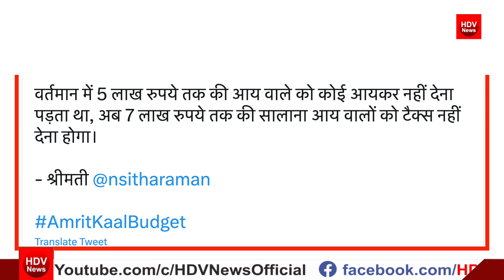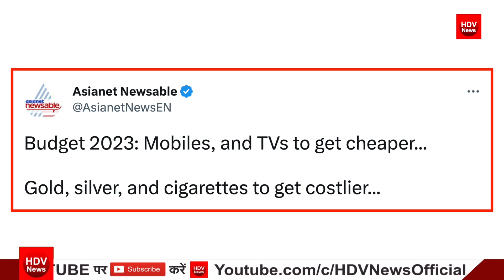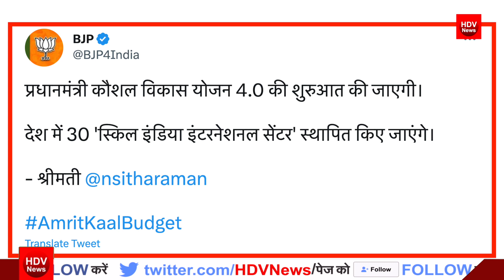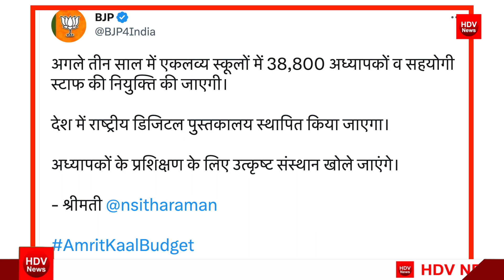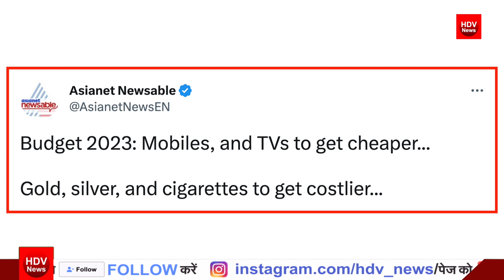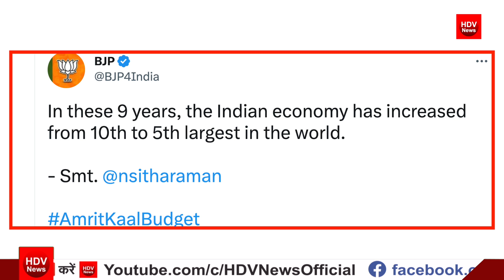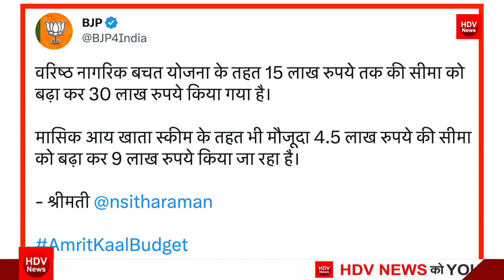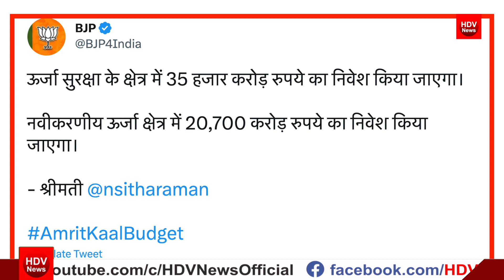ऐतिहासिक बजट से मोदी का फिर PM बनना तय, क्या सस्ता हुआ क्या महंगा? विपक्ष सन्न PAN कार्ड पर बड़ा ऐलान